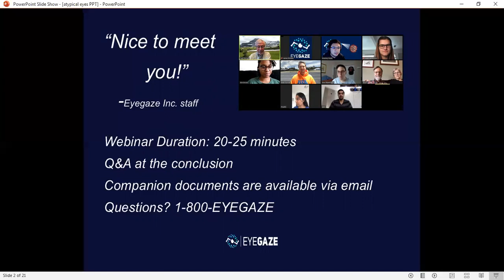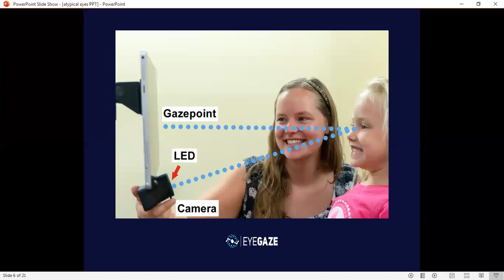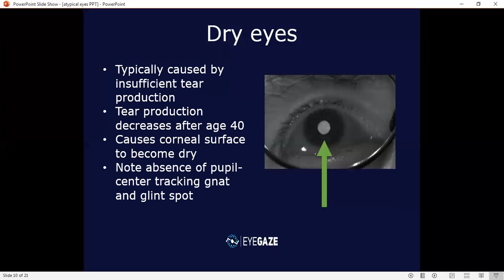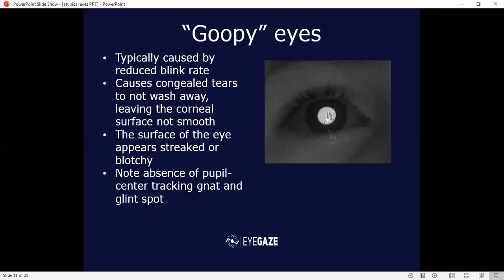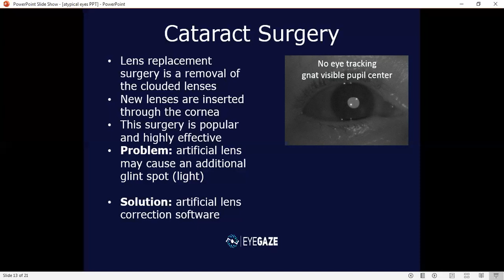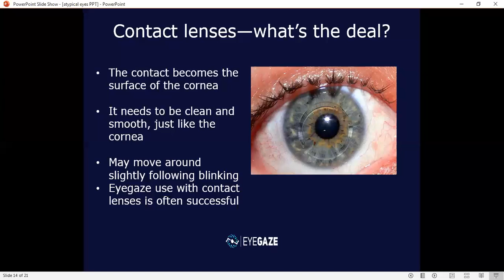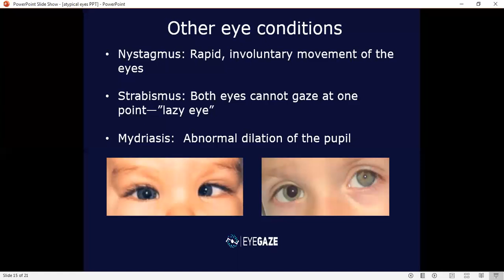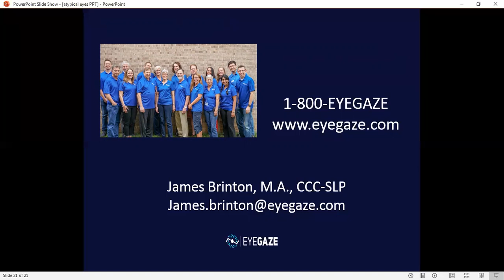What SLPs need to know for eyegaze AAC access with less-than-perfect eyes